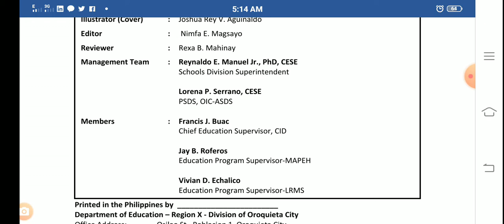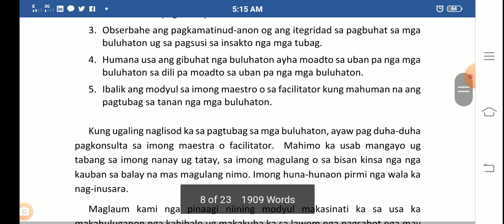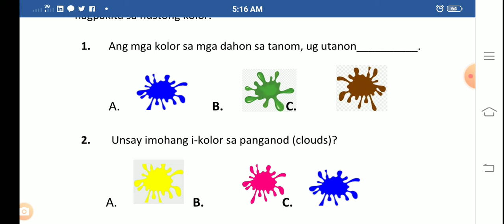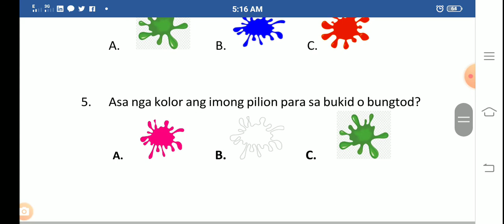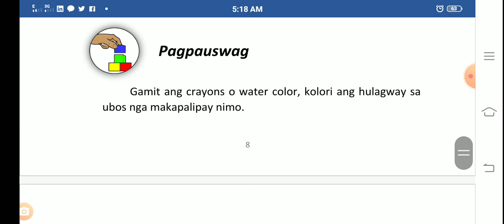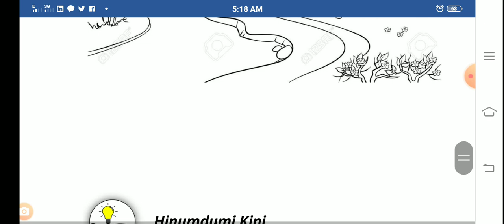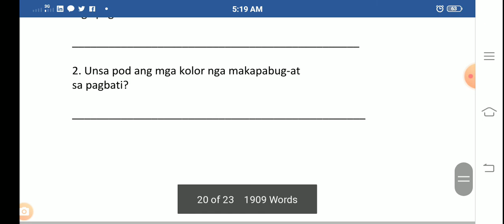Art Module 2 Second Quarter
Arts
  Quarter 2 – Module 1
Colors in the Surrounding